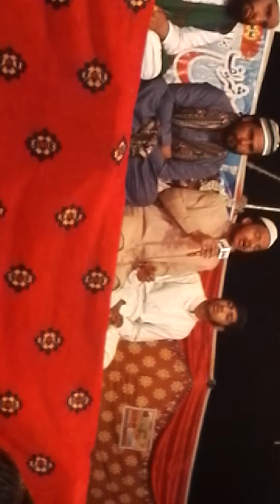URS MUBARIK NANGA BABA WALI SARKAR NAAT BY HAFIZ MUHAMMAD AHSAN